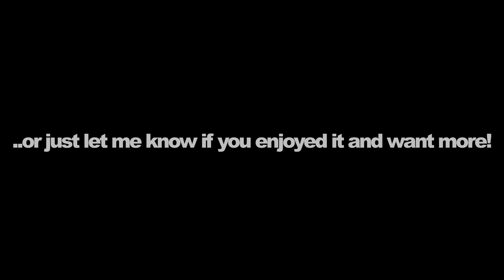NEW SETUP! Quick Change Mid 2021!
Hello Legends! I filmed this video last month, before we were forced into our 5th lockdown due to the covid virus. By the time I've finished the edit and uploaded we are finally free again, but currently mid winter her is Aus.
Hopefully you all enjoy this video and I'll be back on board as soon as I can, let me know if you want more! Enjoy! - baskwith

thank you all very much for taking the time to check out my videos, i appreciate all the likes, comments, shares and faves! - baskwith.